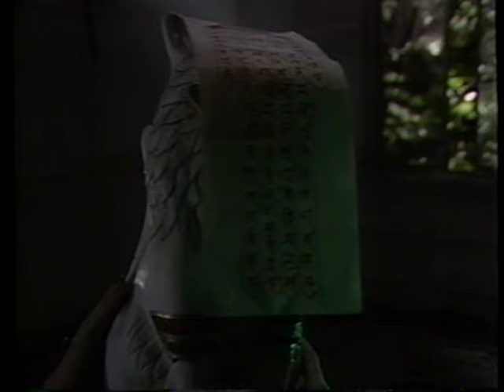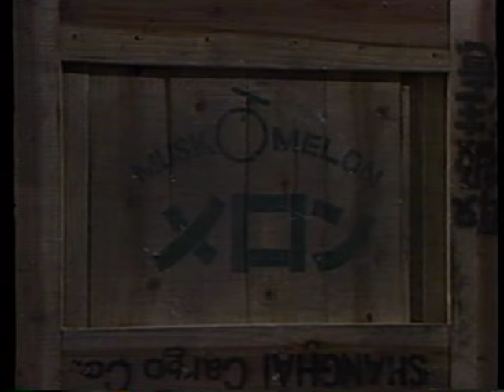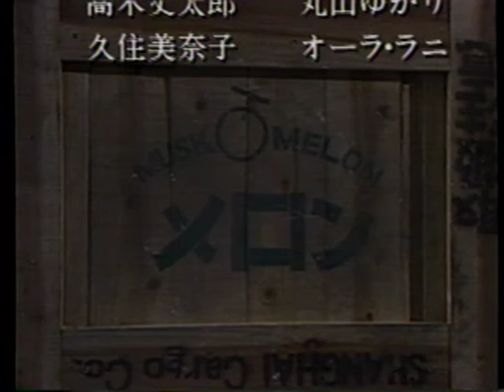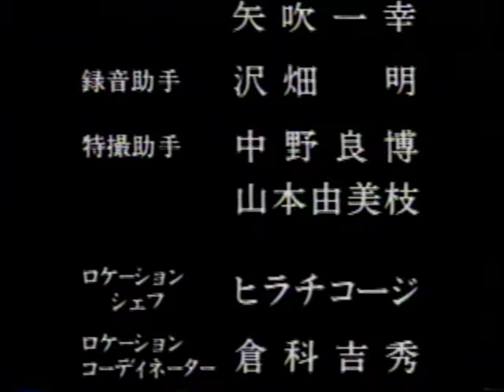Masayuki Kuzumi's Youjo Melon 女狐怪奇伝説 妖女メロン w/ English Subtitles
An extremely obscure SOV film (that perhaps doubles as a band promo) that released only on limited circulation VHS and an even more obscure 3D Video High Density, this film was graciously digitized by @garbagegibbage a few years ago.
I've now arranged English subtitles for it thanks to @JingiMinami  finally, so now it can be enjoyed by more fans of obscure and cheesy 1980s SOV Japanese horror.